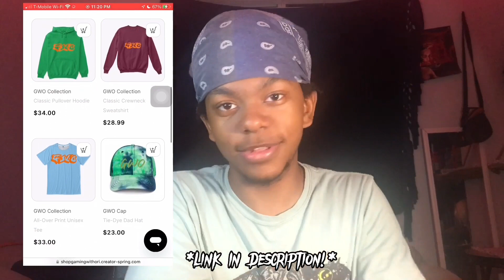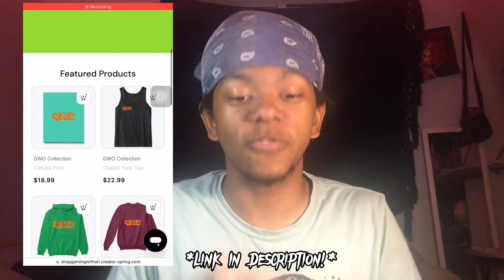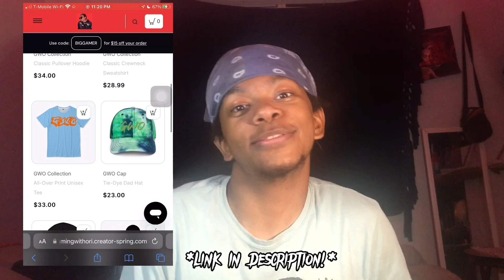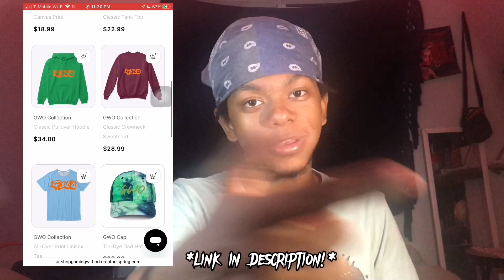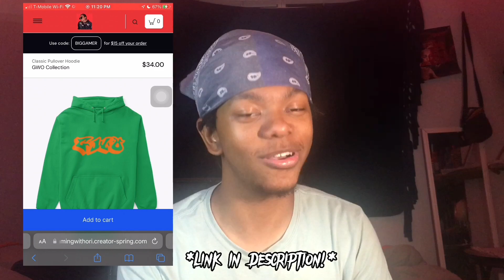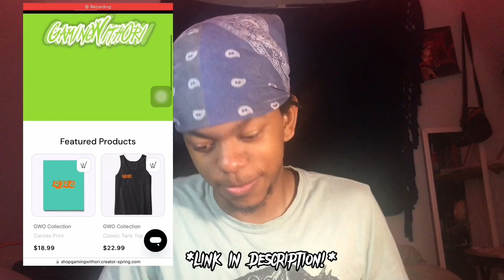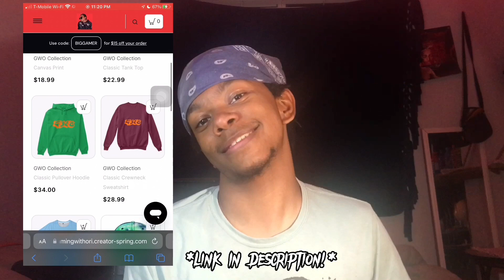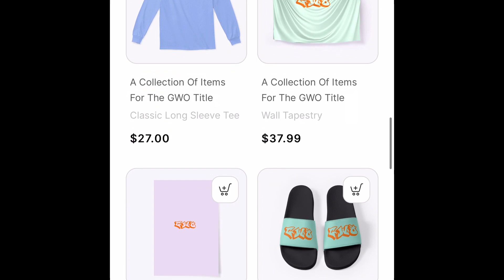A Very Intriguing Egyptian Puzzle Game.